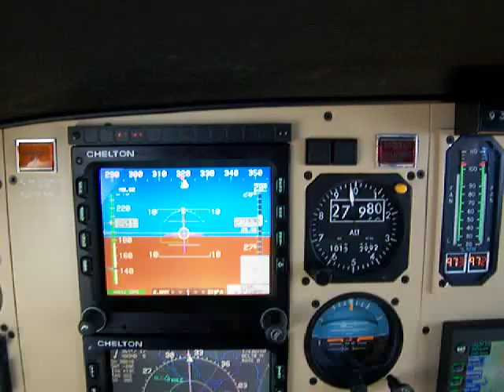citation video.mov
A short video in the Citation 1 with the Chelton EFIS